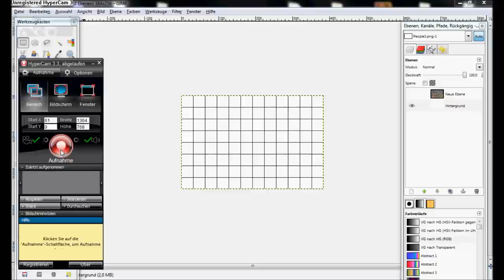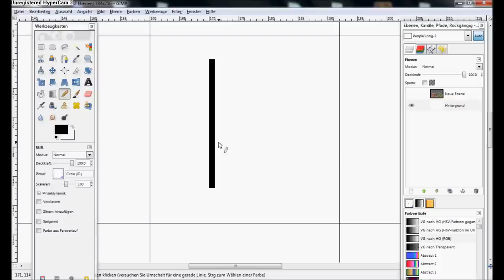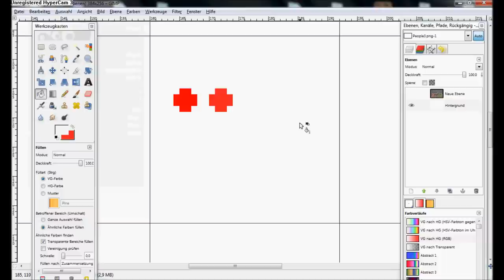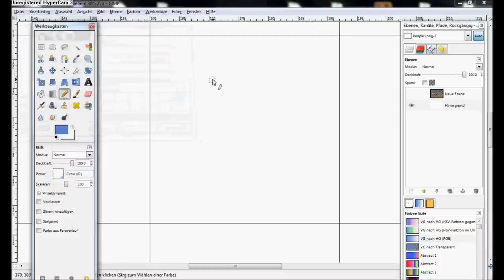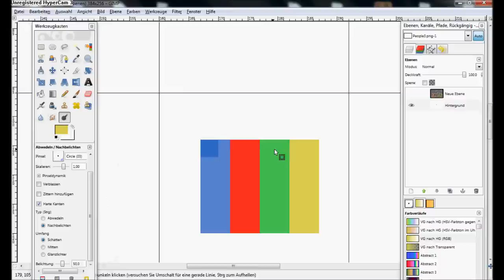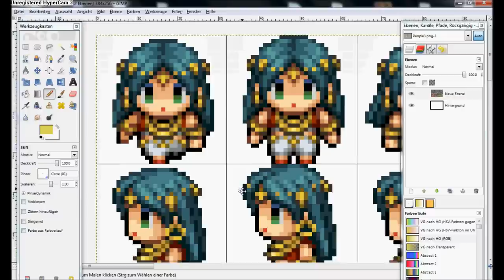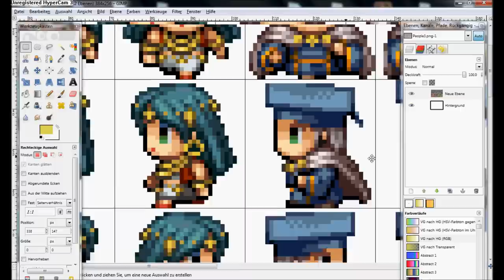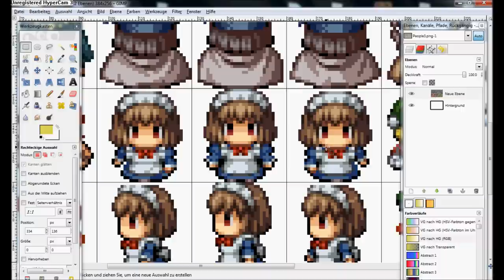Pixeln mit GIMP - Tutorial?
Das Video enthält eine kleine Anleitung zu den wichtigsten Einstellungen der Tools und kleineren Pixelhilfen bei der eigentlichen 'Arbeit'
Ich hoffe ich kann einpaar Leuten damit helfen. :3

Wenn ihr Fragen zum Video habt oder Ideen für ein anderes Tutorial, schreibt mir in die Kommentare :3
Feedback ist auch immer gerne gesehen.